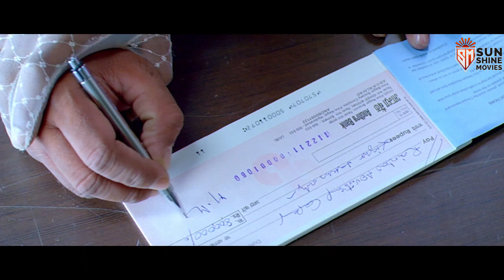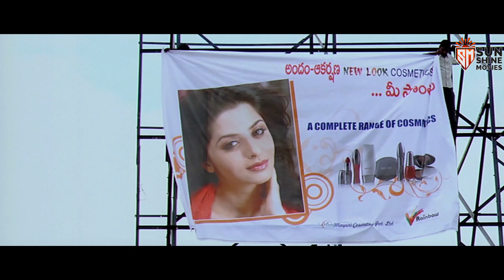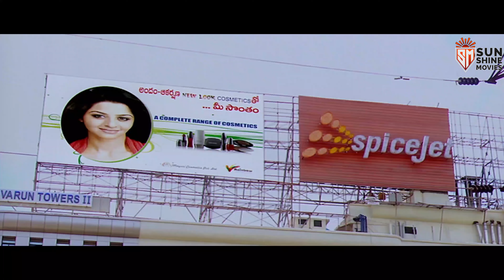ऐसा दोस्त नशीब वालोंको मिलता हैं